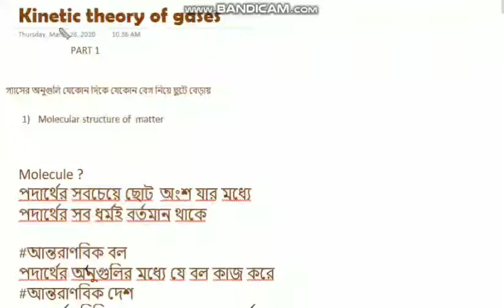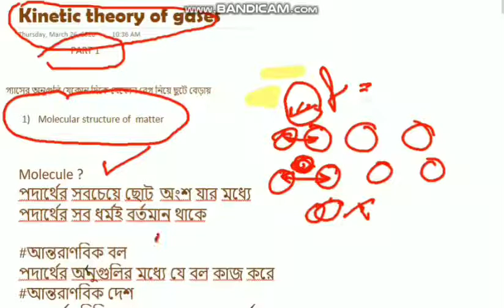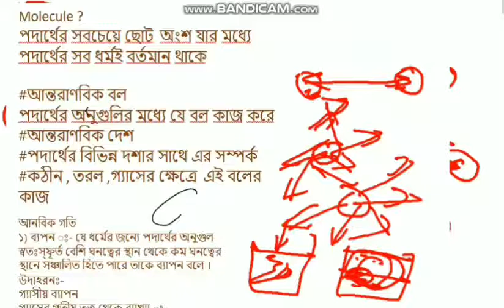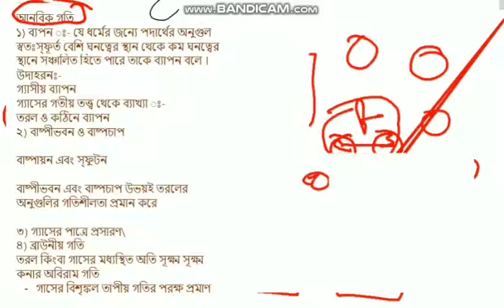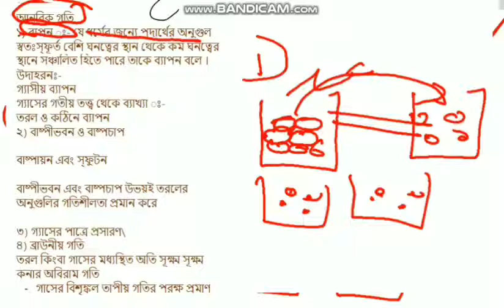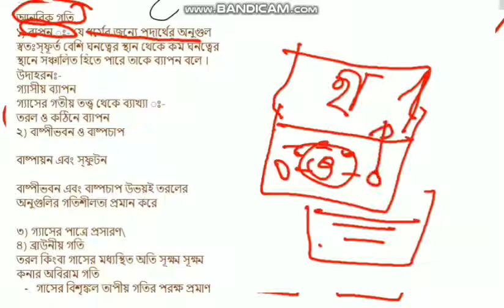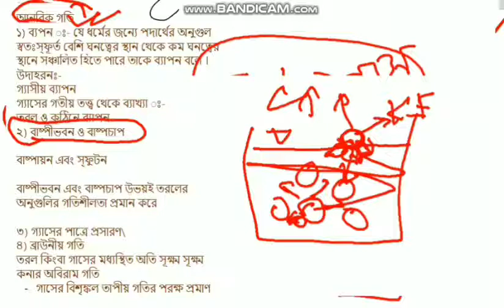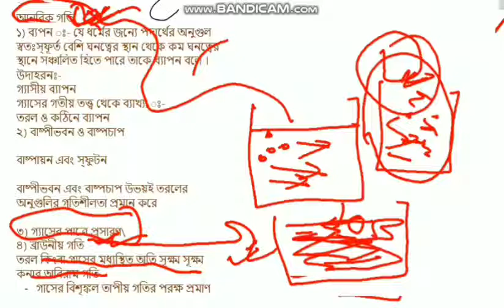C11U9C1P1 গ্যাসের গতীয় তত্ত্ব / Kinetic theory gases ( part1)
class 11, Unit 9, chapter 1
reference book - দোয়ারী-মজুমদার-মাইতি
topic cover

১)গ্যাসের গতীয় তত্ত্ব প্রাথমিক ধারণা !  -primary introduction of kinetic theory of gases
২)কেন তত্ত্ব , সুত্র নয়। - why it is theory not law
৩)অণু -molecules
৪)পরমাণু -atom
৫)আন্তারাবনিক বল (intermolecular force)
৬)আন্তরাবনিক ব্যাবধান (intermolecular  distance)
৭)পদার্থের বিভিন্ন দশা- যেমন তরল, কঠিন , গ্যাসীয় সাথে আন্তরানবিক বলের সম্পর্ক  (relationship between States of matter with intermolecular force & distance)
৮)গতীয় তত্ত্ব থেকে ব্যাখ্যা - ব্যাপন, বাষ্পীভবন , স্ফুটন
ব্রাউনিয় গতির প্রাথমিক ধারণা  (brownian motion with diffusion , evaporation  and boiling )
৯) গ্যাসের পাত্রে প্রসারণ